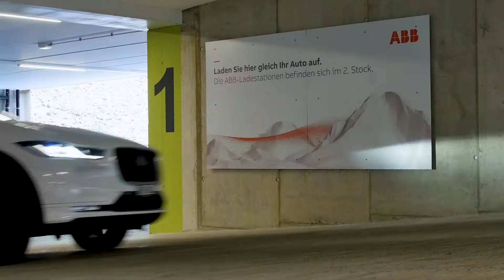ABB technology at the world's steepest funicular (Stoosbahn)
A short film produced by ABB about the steepest funicular in the world.